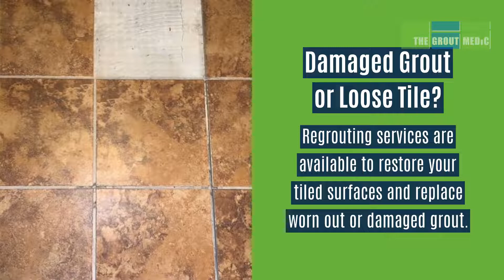Grout Cleaning & Sealing in O'Fallon, MO by The Grout Medic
For the best results, rely on the local experts at The Grout Medic of St. Louis for all your grout cleaning & sealing needs. Call today for a free consultation.